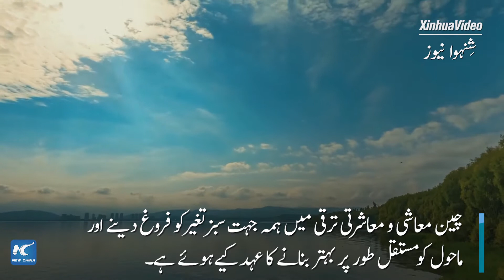Plateau lake in SW China sees picturesque scenery return after environmental restoratio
ماحولیاتی بحالی کے بعد جنوب مغربی چین کے یوننان میں سب سے بڑی سطح مرتفع جھیلوں میں سے ایک، ایرہائی جھیل کے حسین مناظر کے لئے کلک کریں۔